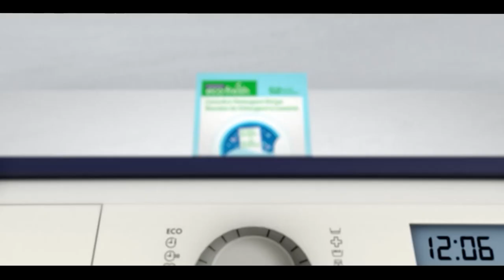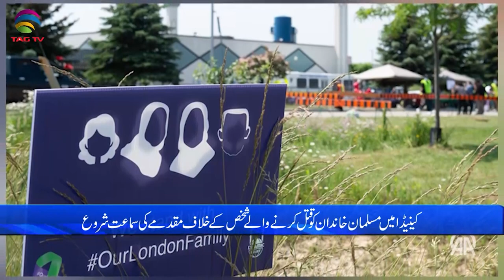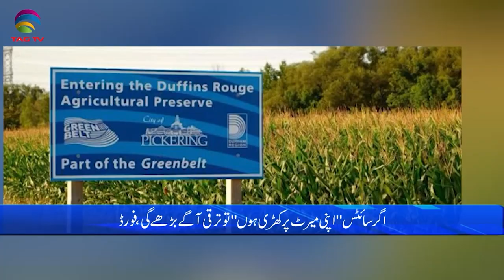International and Canadian News - September 06, 2023